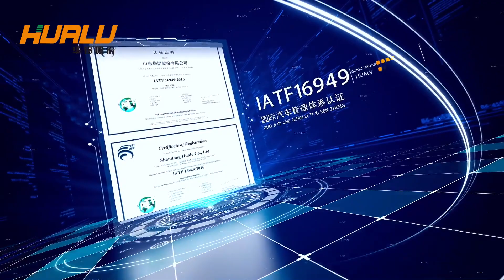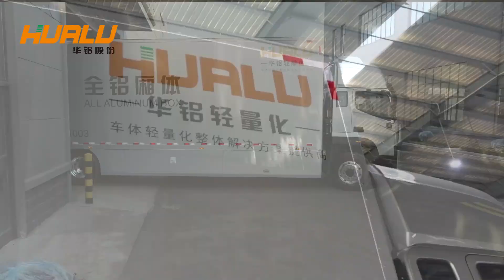Introduction of Shandong Hualu Co., LTD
Shandong Hualu Co., LTD., belongs to Shandong Huajian Aluminum Group, the company focuses on all kinds of passenger cars, special vehicles and other body products aluminum profiles, components, assembly joint research and development, mold manufacturing, material molding, precision processing, to build a comprehensive aluminum alloy body lightweight high-quality products R & D and production base, to provide the industry with the whole process one-stop overall solution.
The company has a high-level production management and technology research and development team, with Central South University, China University of Mining and Technology, Qingdao University and other universities and research institutes to establish industry-university-research cooperation base, independent research and development of automotive ultra-fine structure 6 series aluminum alloy materials to meet the lightweight needs of automotive manufacturing products. It has passed IATF16949 international automobile management system and ISO9001 international quality management system certification.
The company introduced the industry's advanced lightweight production equipment, large automatic welding production line, production process and technology to achieve automation and intelligent control. Relying on the strong extrusion and deep processing strength of aluminum alloy profiles of the Group, the introduction of special vehicle production technology and processing equipment, focusing on the development of safe, lightweight, efficient and energy-saving lightweight models, to achieve high-end products, marketization and internationalization.